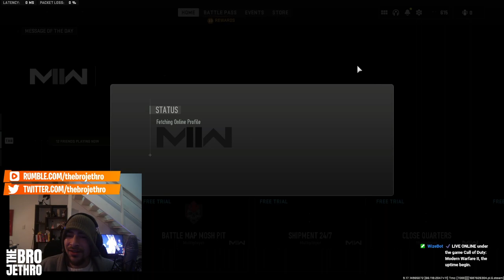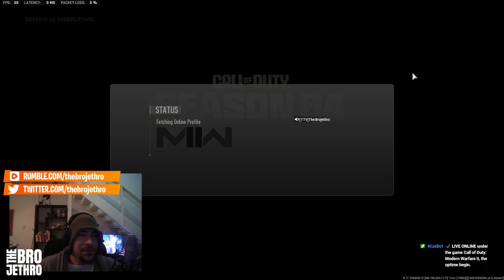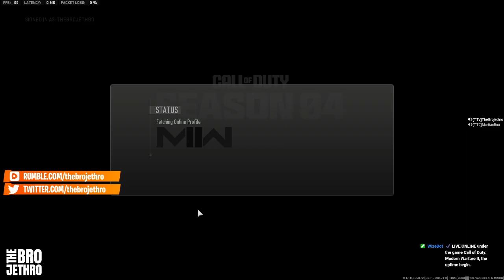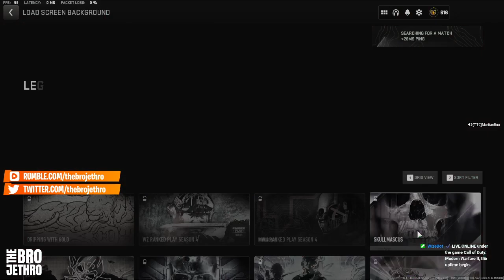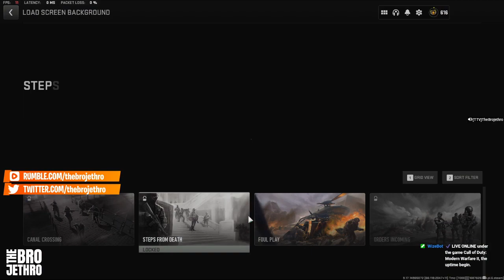25/6 Ranked Play Gameplay in Call of Duty Modern Warfare 2!